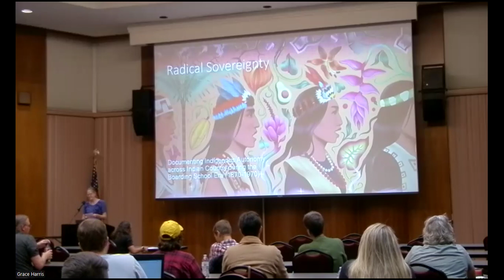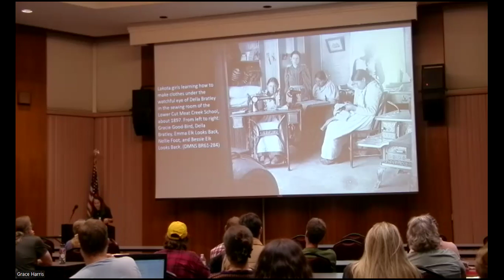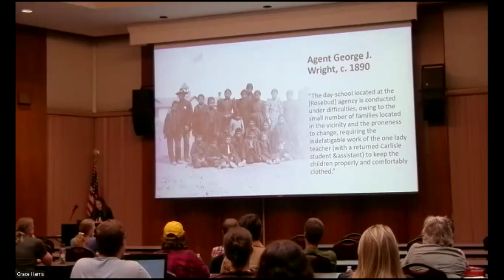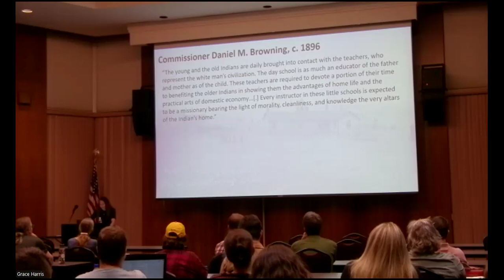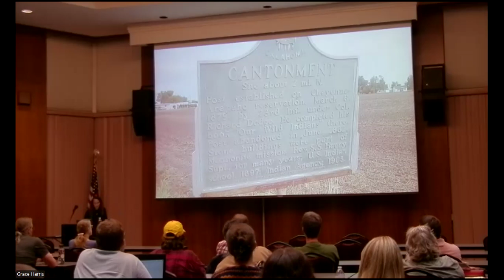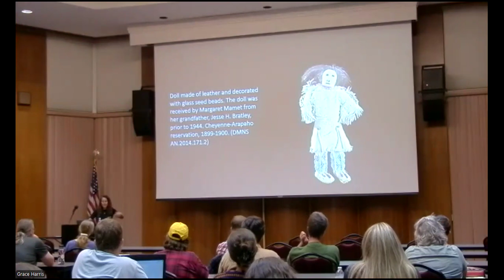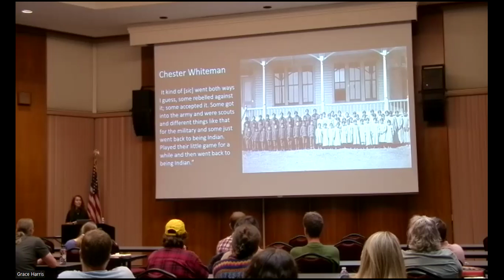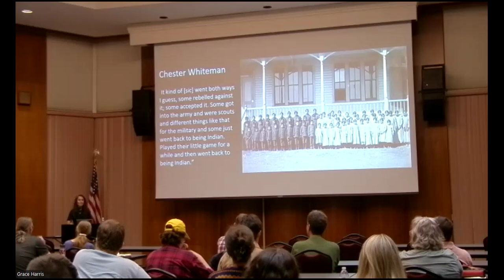Oklahoma Archaeology Month: Radical Sovereignty: Indigenous Autonomy in the Boarding School Era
This lecture will be given by Dr. Lindsay Montgomery. Over the course of the nineteenth and early twentieth century, the U.S. federal government engaged in a systematic project of conquest through civilization. A key facet of this imperial endeavor by the imposition of Western forms of architecture onto Indigenous landscapes, including day and boarding schools. These concrete structures were accompanied by assimilationist policies that imposed the english language, Christianity, sedentism, agriculture, nuclear households, and "civilized dress" onto Indigenous people. While day and boarding schools were part of an oppressive colonial system, these institutions also existed within a broader set of everyday place-making practices informed by Indigenous cultural values and goals. Collectively, Native place-making practices represent what Laura Harjo calls, "radical sovereignty"; spatial expressions of Indigenous worldviews that ensured community futurity. Drawing on archival evidence from the Bureau of Indian Affairs, the Jesse H. Bratley collections at the Denver Museum of Nature and Science, and object-based interviews conducted with tribal members, I document acts of radical sovereignty on the Rosebud reservation in South Dakota and the Cheyenne and Arapaho reserve in Oklahoma. This comparative approach points to the central role of mobility and kinship networks in facilitating Lakota, Cheyenne, and Arapaho autonomy and the collective survival of these communities.